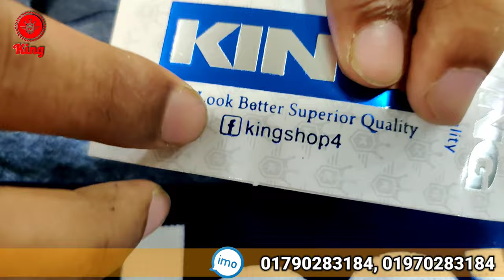3D print t shirt design new collection ।।👕 whole👌sale price 💥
King
Shop no
3tala
Mobile number

_______________king_______________________________
Fellow :